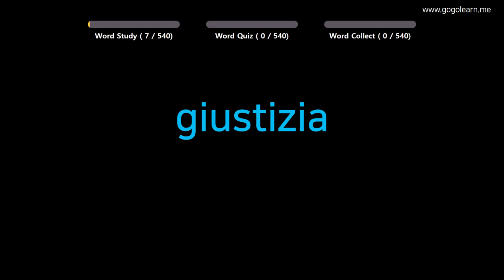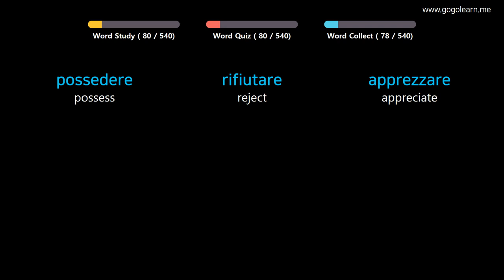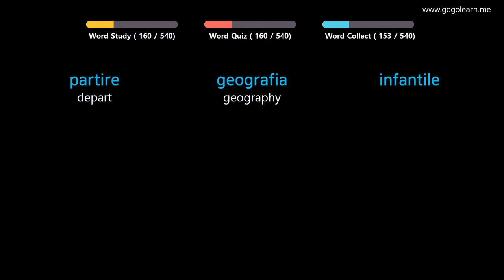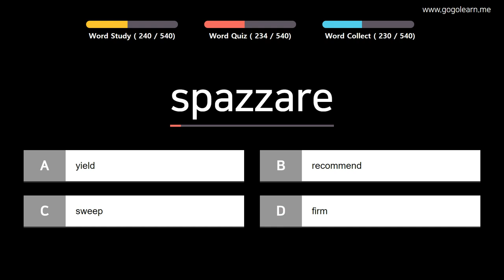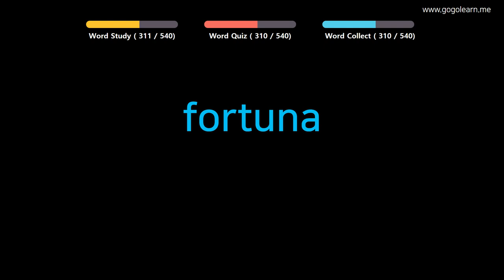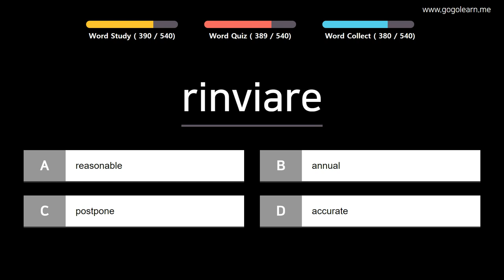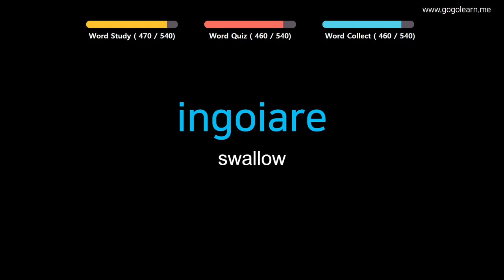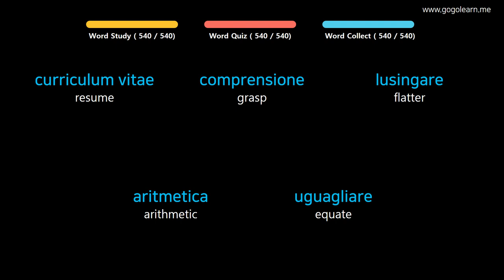Learn Italian |Part 11: Italian Vocabulary Pre-intermid | Golearn